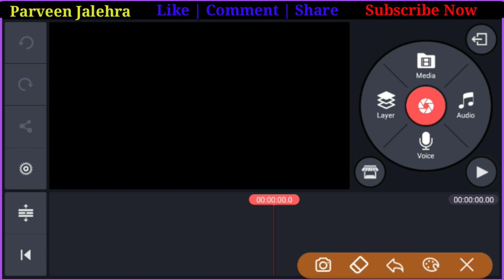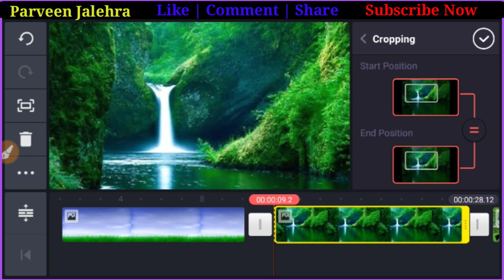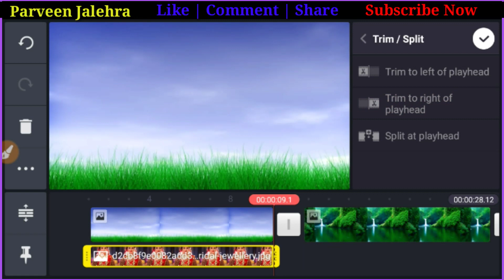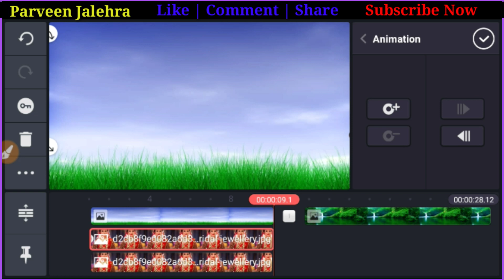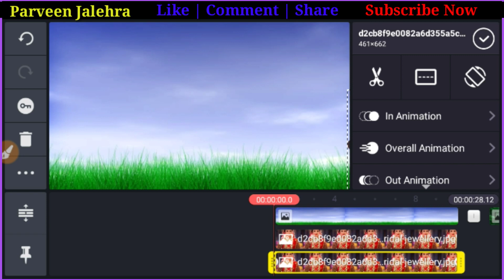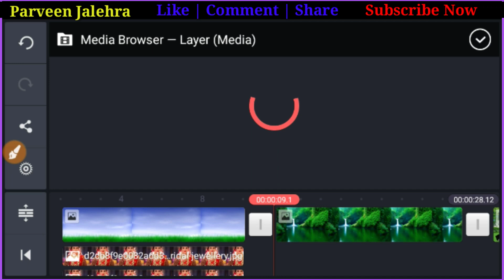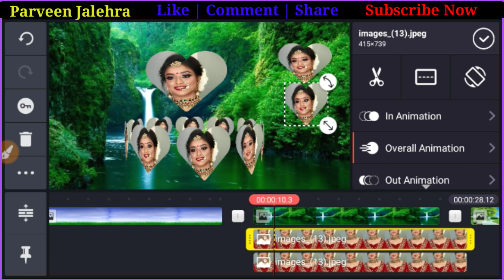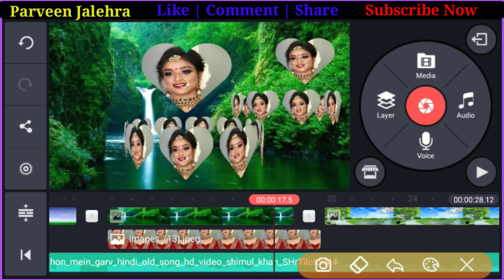Learn Video Editing In Mobile | Shadi Video Mixing In KineMaster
Learn Video Editing In Mobile | Shadi Video Mixing

Doston Iss Video Me Hum Aapko Wedding Video Mixing  Krna Sikhaye Gay Agr aapka koi douts h plz comment krke jroor btaye...

Shadi ki video kaise bnaye

shadi ki video banana sikhe

Make Video In Kinemaster

Flying Editing Video In Mobile

Flying Video Kaise Banaye

How to mix Wedding Video

 मेरे चेनेल पर आपका स्वागत है। दोस्तों अगर आपको मेरी विडियो पसंद आती है तो विडियो को Like कर देना ।

Hellio Friends,

Doston Aapka Mere Iss Chennel Pr Swagat Hai...

Is Chennel Me Aapko Photo Editing , video Editing and
Technical videos Milegi...

Doston Iss Channel Me Simple Way See Editing Smjane
Ki Koshish Kruga and Aggr Apko Editing me koi
Problems aye aap comment krke APNI Problem Bta Skte Hai...

Bell B dwa Dena...